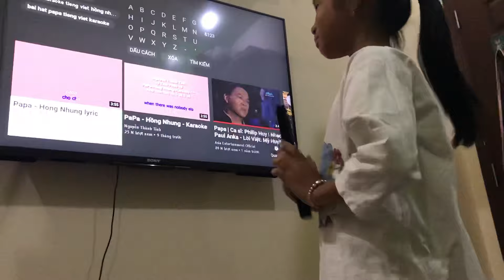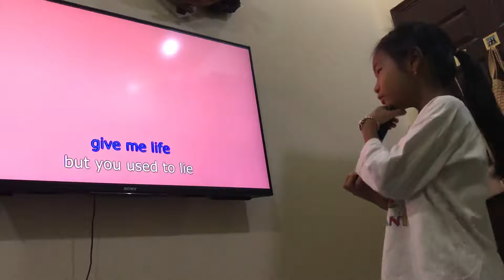Anna - Papa (Hồng Nhung)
Anna